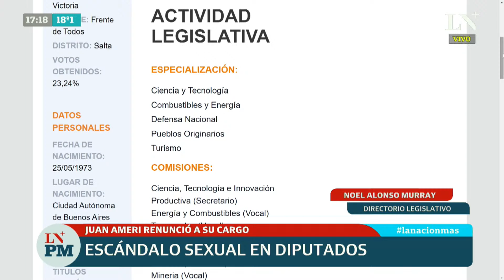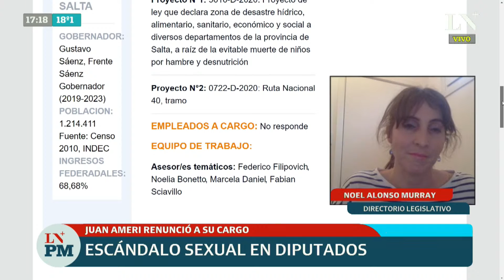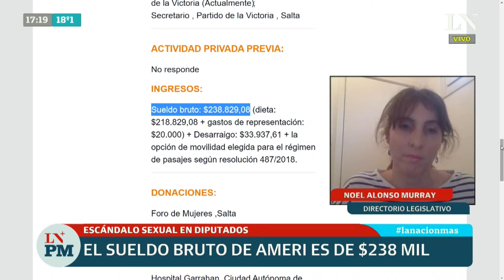Exdiputado. Juan Emilio Ameri ganaba un sueldo bruto de casi 240.000 pesos